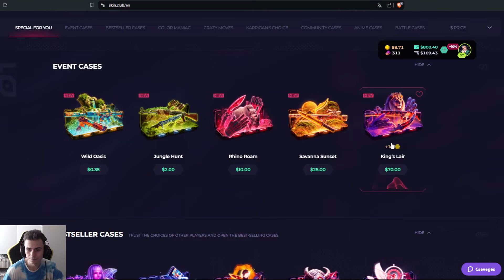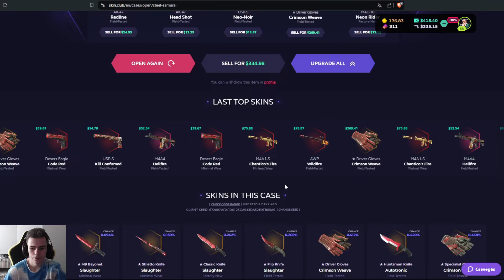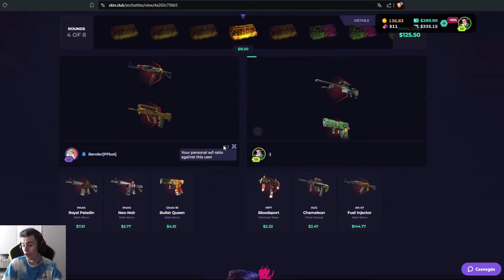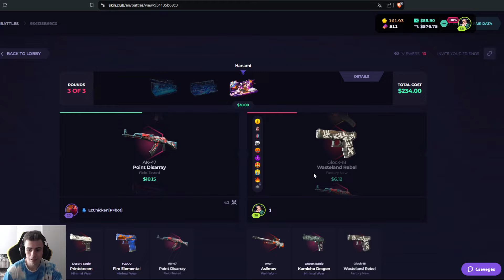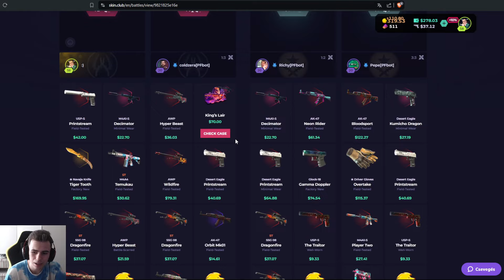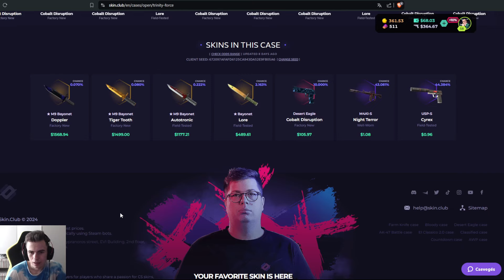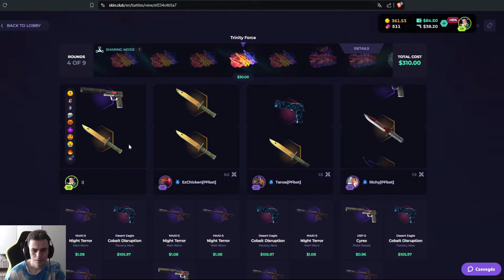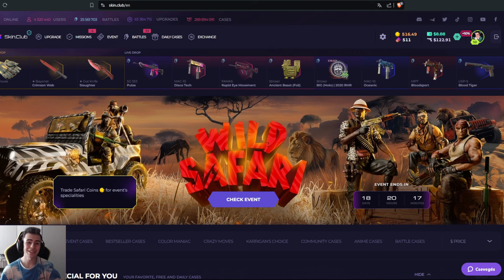0.391% Eséllyel Nyitottunk 400.000 Forintos KÉST!